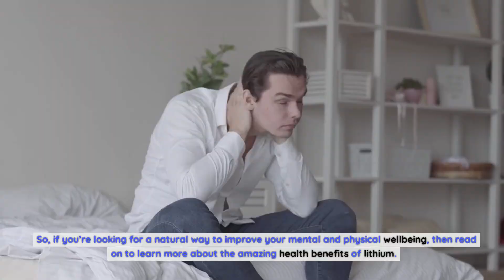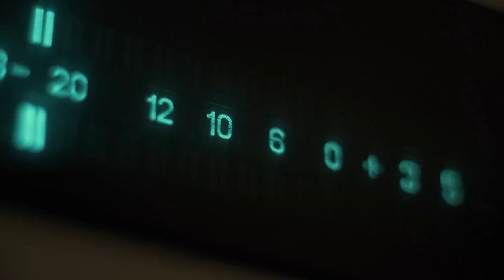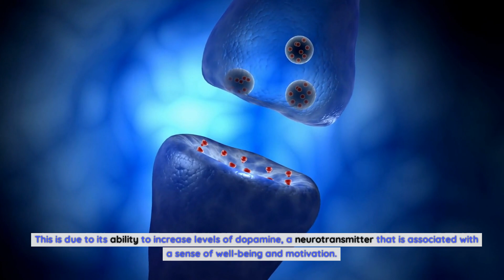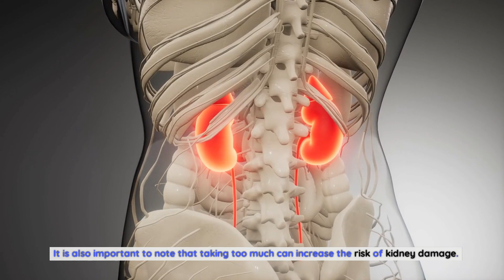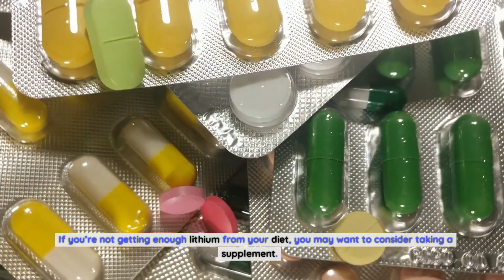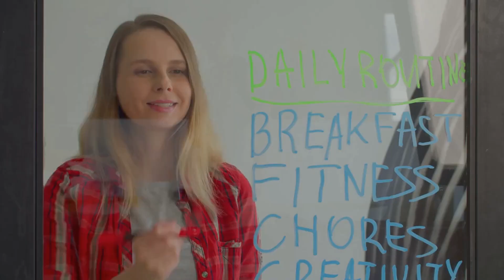The Health Benefits of Lithium : How this Essential Element Can Improve Your Life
Lithium is an essential element that plays a vital role in our overall health and wellbeing. Not only is it critical for brain development, but it has also been shown to have a number of beneficial effects on physical health. From promoting better sleep and reducing stress to improving mood and energy levels, lithium can be a powerful tool for improving our daily lives. In this video, we’ll explore the benefits of this essential element, including how it can help protect us from cognitive decline, depression, and mood disorders. We’ll also discuss how to obtain the right amount of lithium for optimal health. Finally, we’ll look at some of the potential side effects and risks of taking too much. So, if you’re looking for a natural way to improve your mental and physical wellbeing, then read on to learn more about the amazing health benefits of lithium.
What is Lithium?.
Lithium is a mineral found in rocks, soil, and water. It is an essential trace element, meaning it is required in only small amounts for the body to function properly. Lithium is naturally present in all living organisms, including humans, and helps regulate a variety of bodily processes. In particular, it is important for brain development and function, as well as mood and energy levels.
The body does not produce lithium, so it must be obtained through diet or supplements. Foods that are high in lithium include some types of seafood, leafy greens, nuts, and certain types of fruit. It is also available in supplement form, though it’s important to note that taking too much can cause adverse side effects.
What Are the Health Benefits of Lithium?.
Lithium has been shown to have a number of positive effects on physical and mental health. Here are some of the ways it can improve our wellbeing:
Protection from Cognitive Decline.
Studies have found that adequate levels of lithium may help protect against age-related cognitive decline. This is due to its ability to reduce inflammation in the brain and protect against oxidative damage. In addition, lithium has been shown to help improve memory, learning, and other aspects of cognitive function.
Reducing Stress Levels and Improving Sleep.
Lithium has been found to have a calming effect on the body, which can help reduce stress levels and improve sleep. It has been shown to increase levels of the neurotransmitter serotonin, which is associated with improved mood and better sleep. As a result, taking lithium can help you feel more relaxed and make it easier to get a good night’s rest.
Better Mood and Energy Levels.
Lithium can also help improve mood and energy levels. This is due to its ability to increase levels of dopamine, a neurotransmitter that is associated with a sense of well-being and motivation. In addition, lithium can help reduce feelings of anxiety and depression, as well as improve focus and concentration.
How to Get the Right Amount of Lithium.
It is important to get the right amount of lithium for optimal health. The recommended daily intake for adults is between 0.8 and 1.2 milligrams per day. The best way to ensure you’re getting enough is to eat a balanced diet that includes lithium-rich foods. These include some types of seafood, leafy greens, nuts, and certain types of fruit. If you’re not getting enough from your diet, you can also take a supplement.
Potential Side Effects and Risks of Taking Too Much.
Though lithium can be beneficial for health, it is important to be aware of the potential risks of taking too much. Taking more than the recommended dose can lead to a number of side effects, including nausea, vomiting, diarrhea, and headaches. In addition, taking too much lithium can lead to an electrolyte imbalance, which can cause muscle weakness, fatigue, and confusion. It is also important to note that taking too much can increase the risk of kidney damage.
How to Incorporate Lithium into Your Diet.
If you’re looking for ways to get more lithium in your diet, there are a few simple steps you can take. Firstly, make sure you’re eating a balanced diet that includes plenty of fruits, vegetables, and whole grains. As mentioned above, some types of seafood, leafy greens, nuts, and certain types of fruit are particularly high in lithium. In addition, you can try adding a few drops of lithium chloride to your drinking water. This is a safe and effective way to increase your daily intake.